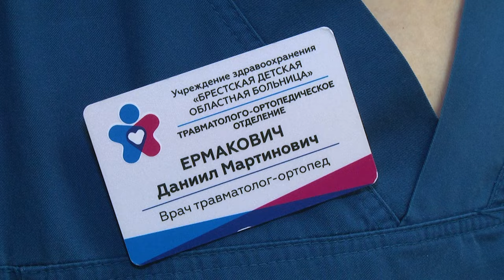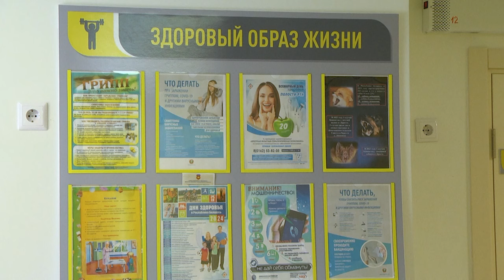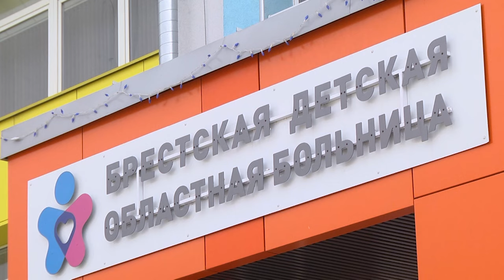2024-03-20 Плоскостопие у детей: причины и следствие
аждый родитель мечтает видеть своего ребёнка здоровым и жизнерадостным. Но, к сожалению, состояние здоровья детей в наше время имеет тенденцию к ухудшению, несмотря на все достижения медицины. При этом с каждым годом они «молодеют» и, уже среди воспитанников детских садов у многих детей врачи выявляют хронические заболевании. Это - и, неправильная осанка, и различные нарушения опорно-двигательного аппарата, и многие другие заболевания. Среди них и плоскостопие у детей. Плоскостопие – это диагноз, который очень часто можно услышать на приёме у детского врача. Статистика говорит, что среди малышей до 3 лет оно встречается в 25 процентах случаев. С возрастом эти цифры только возрастают. Плоскостопие только на первый взгляд кажется безобидным недугом, но, как отмечают специалисты-ортопеды, лечение плоскостопия у детей нужно проводить вовремя, с момента обнаружения и в обязательном порядке. Анастасия Мелишкевич продолжит тему.

*Наши контакты:*
✅Телефон горячей линии:
54-63-67